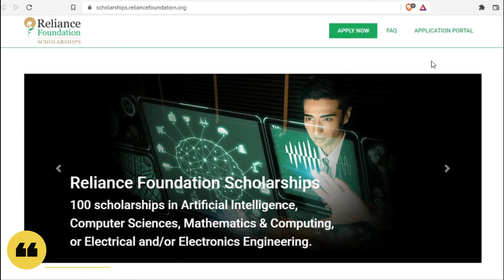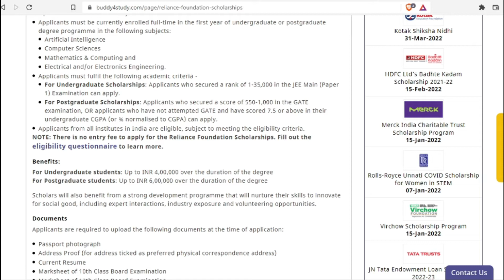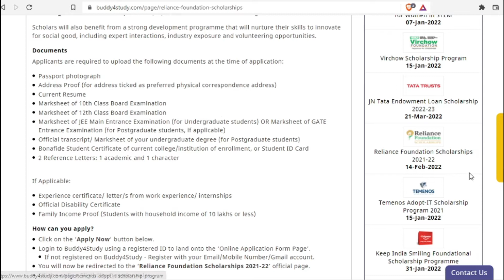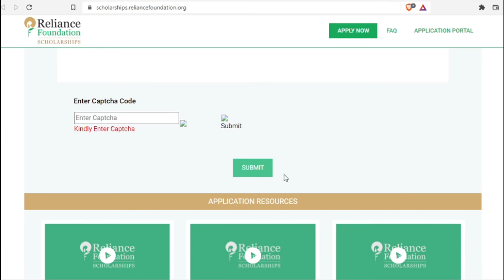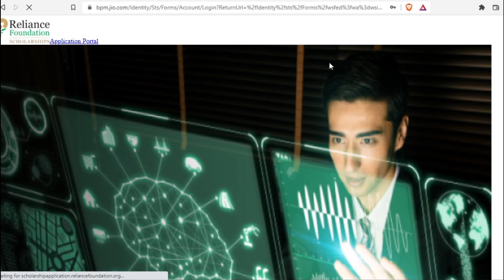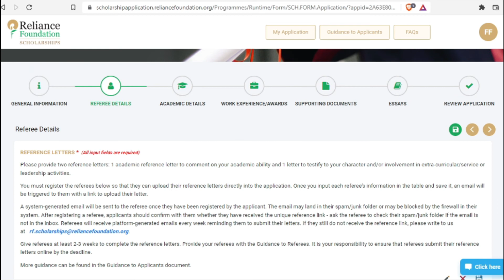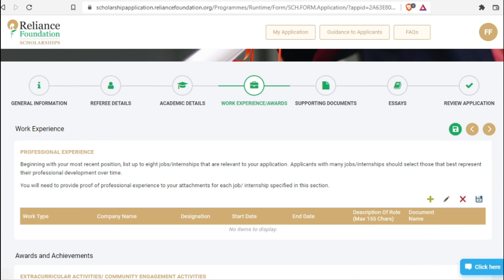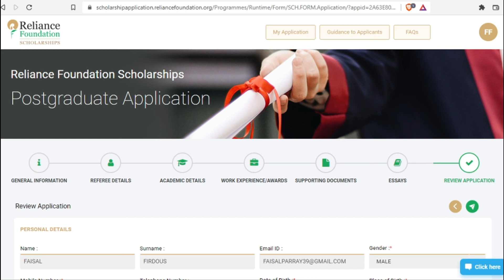Reliance Foundation Scholarships 2022 | UG And PG Scholarship